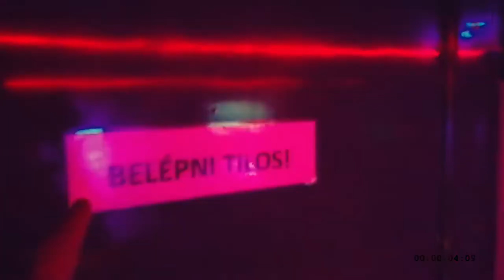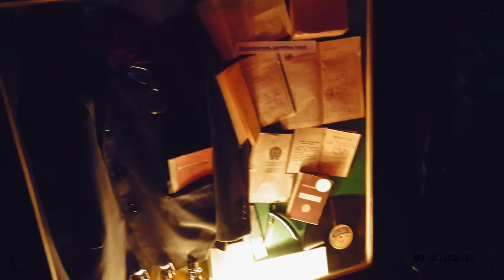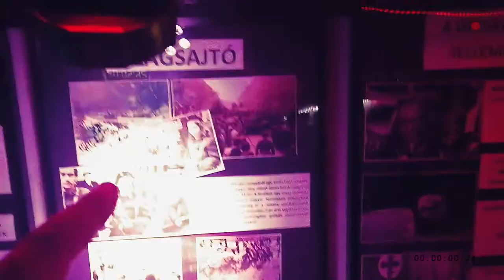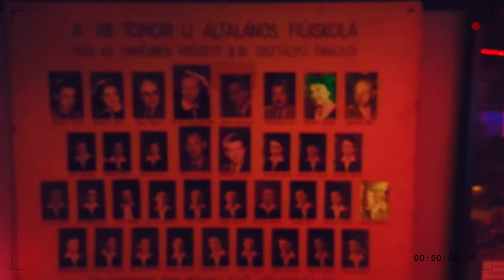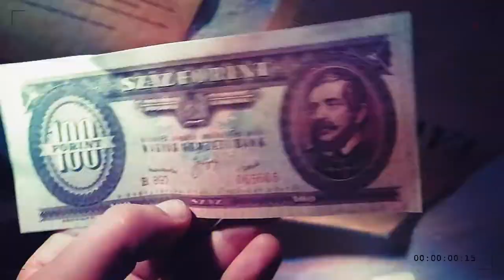SZÁJMON A SZABADULÓSZOBÁBAN I VLOG 2020/2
Persze mindent titkos dolgot nem mutathatok meg, hiszen akkor már nem lenne olyan izgalmas a játék, ha egyszer eljöttök. A helyet diákokkal hoztuk létre, pályázati segítséggel 2019-ben.
Ne felejtsetek el feliratkozni, mert a jövő héten indul a nyereményjátékunk is!